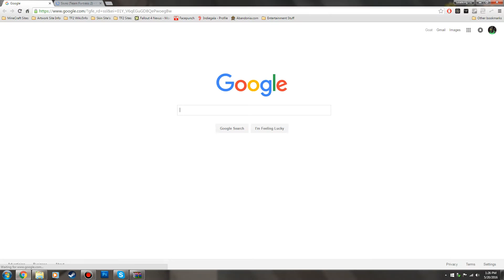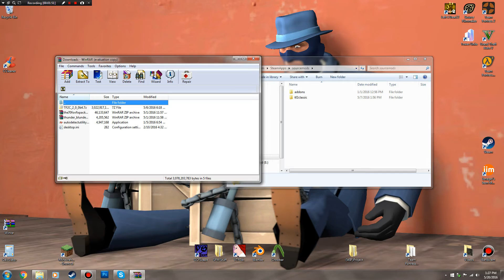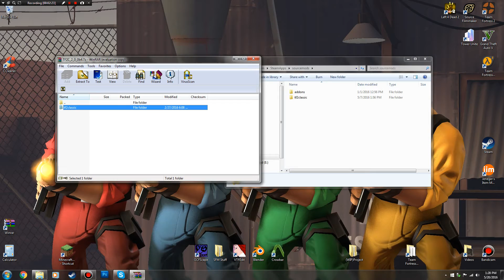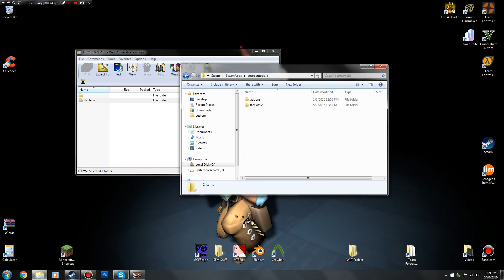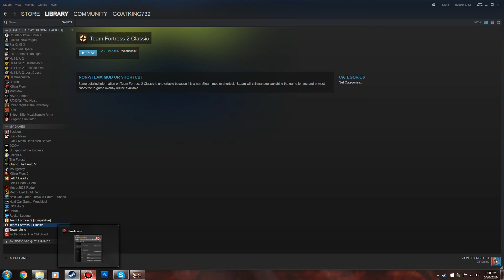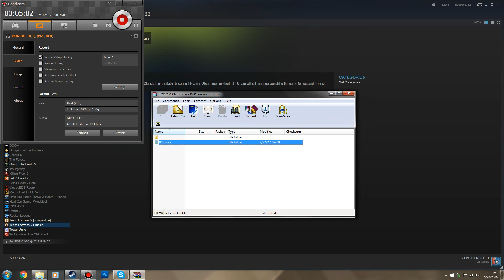How to install TF2 Classic (Windows Installation) (Outdated)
Sadly unable to find download anymore